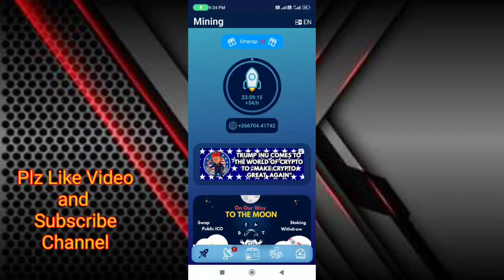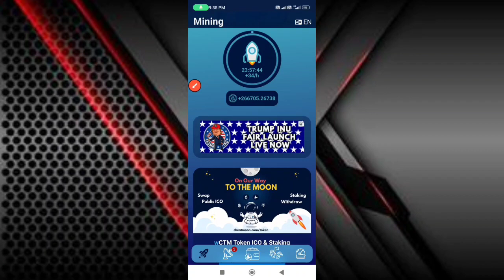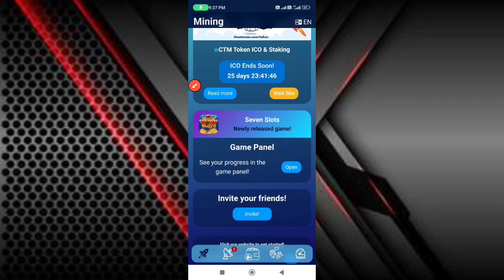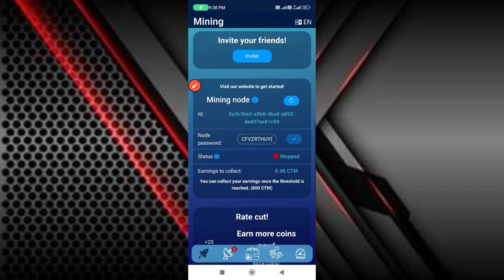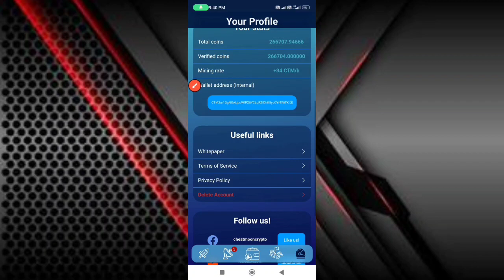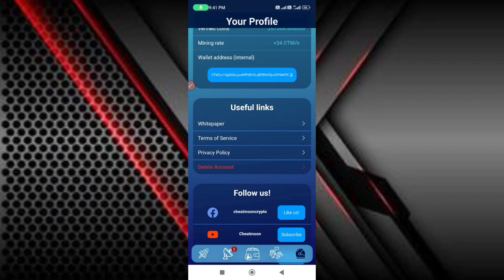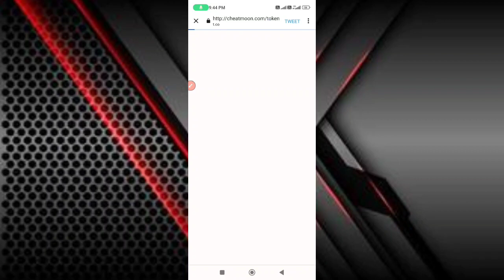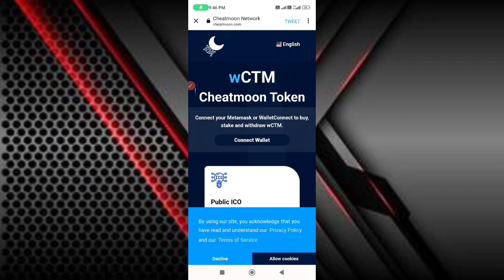Trust Wallet Me wCTM Coin Kaise add kare/Cheatmoon Network ICO phase Ending/Listing on Uniswap exc.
Is video me the cheatmoon network coin k withdrawal  , listing aur feature updates KYC aur coin k Utility base k bare me bataya

Description
This video created for this topic =}
cheatmoon mining app
mining app
cheatmoon mining
cheatmoon app
cheatmoon network mining app
new mining app
crypto mining
cheatmoon app review
cheatmoon
cheatmoon network app
cheatmoon withdrawal
cheatmoon network
ctm mining
btc mining
bitcoin mining app
bitcoin mining
cheatmoon wallet
eth mining
cheatmoon mining app tamil
mining bitcoin
best crypto mining app
CheatMoon
Listing New Update
 Withdrawal
Uniswap & CMC Exch
CheatMoon Free AirdropAirdrop

BCL Recomended code// 09el4mkul13

Bonex App Invitation Code
EUC8C

95682

King AI registration link//

The king life token registration link//

Cheatmoon network invitation code/
DS1989

Refferal code== U7ZW64CS

VRWCF7SYMZ

shabeeb12ahmad